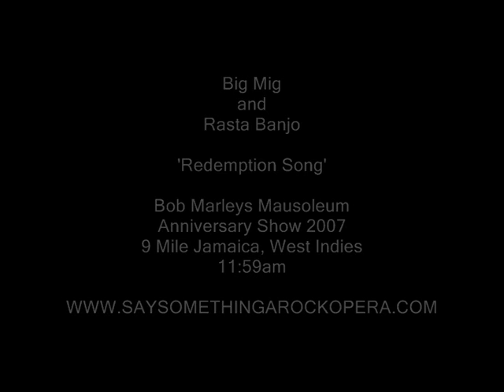Redemption Song V3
Big Mig
and
Rasta Banjo

'Redemption Song'

Bob Marleys Mausoleum
Anniversary Show 2007
9 Mile Jamaica, West Indies
11:59am